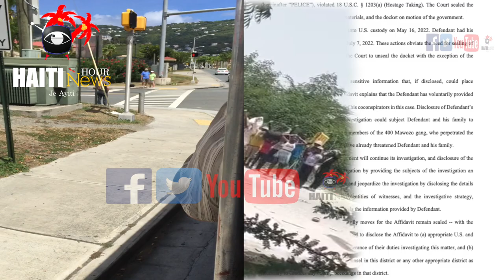Aksidan Grav Kafou Gros Morne | PNH Komisè Philippe Juste Enstale Gonaives